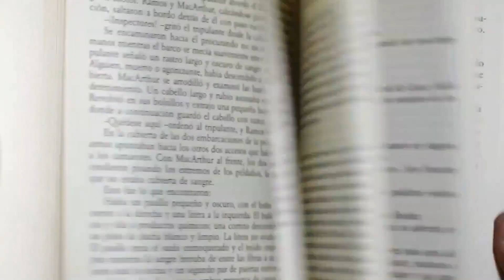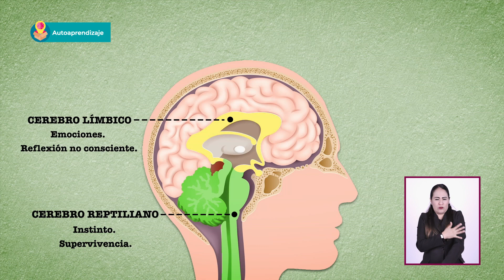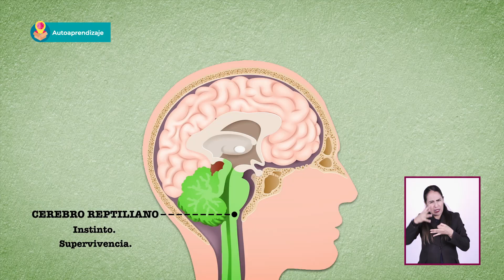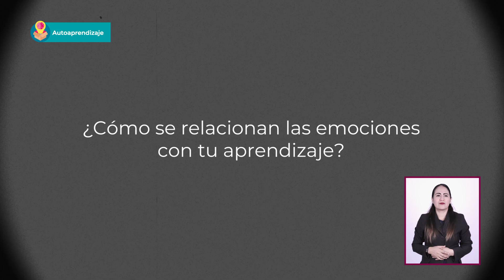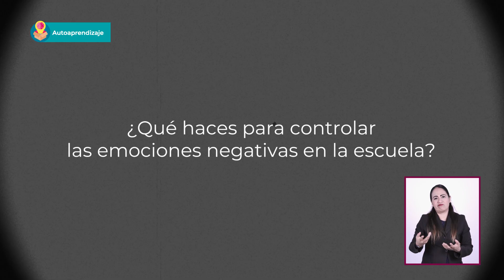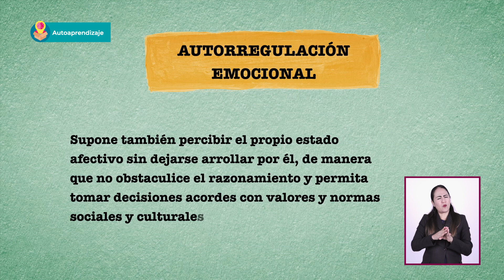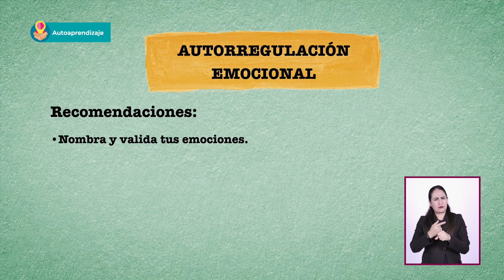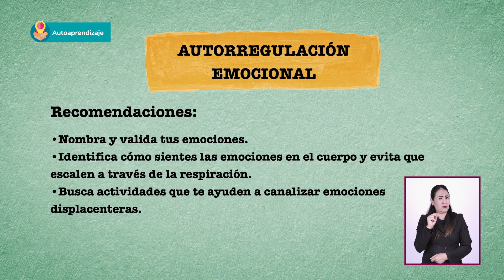JóvenesEnTv | Bachillerato | Autoaprendizaje | Autorregulación emocional y aprendizaje | 26/04/21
En este capítulo se explica la importancia de las emociones en el proceso de aprendizaje. Primero se aborda la definición de emoción, luego se describe el proceso neurológico entre emoción y aprendizaje, explicando la función de la amígdala ubicada en el cerebro límbico y cómo las emociones negativas dificultan el aprendizaje. Posteriormente, se explica la importancia de la autorregulación emocional, qué es y cómo lograrla. Por último, se brindan una serie de acciones para favorecer las emociones positivas que ayudan al aprendizaje.

✏️ Nivel: Bachillerato
✏️ Área de conocimiento: Autoaprendizaje
✏️ Temática: Autorregulación emocional y aprendizaje

●  Año: 2021